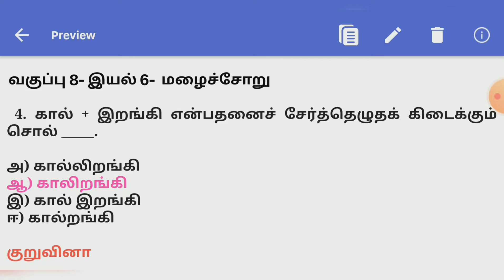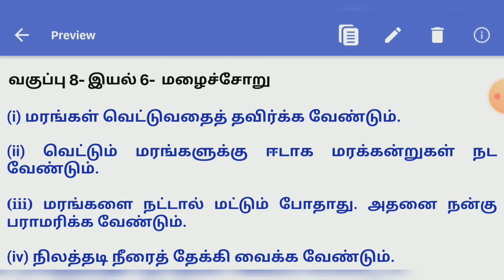மழைச்சோறு வகுப்பு 8 இயல் 6 மதிப்பீடு | 8th tamil lesson 6 malai soru question answer